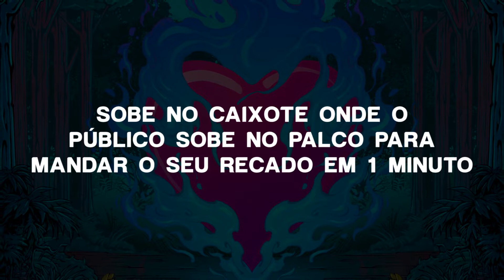40 SOBE NO CAIXOTE